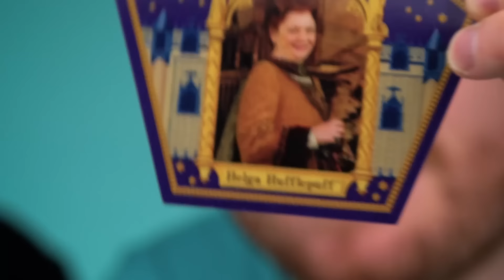Irish People Try Harry Potter World Candy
Irish people try treats from Harry Potter World in Universal Studios! MERCH MADNESS

The Wizarding World of Harry Potter in Universal Studios Orlando has a fine selection of Harry Potter candy from chocolate frogs to Bertie Botts' Every Flavour Beans! So, we got some of the magical Harry Potter World candy and gave them to our Irish people to see what they thought!

US Address:
TRY Channel
APW 4119337
5 South Main Street
Englishtown
USA

UK Address:
TRY Channel
APW 4119337
AddressPal
The Beacon
Mosquito Way
Hatfield
AL10 9WN